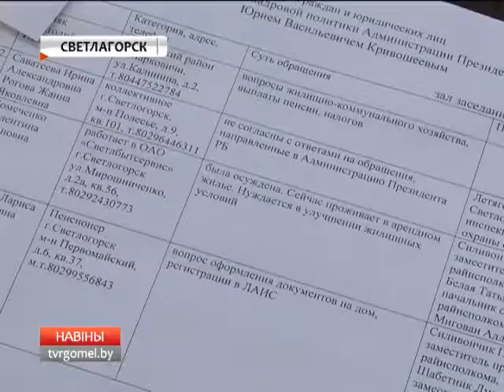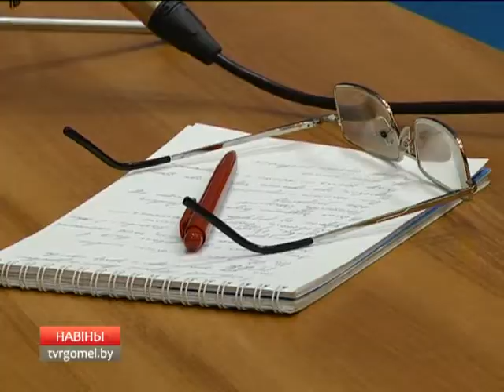08 06 2017 НОВОСТИ БТ 4